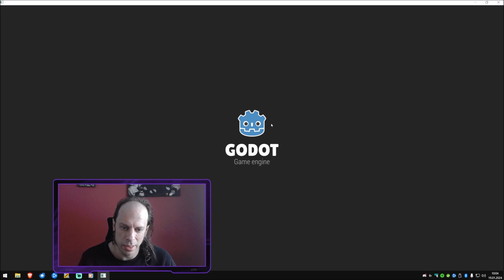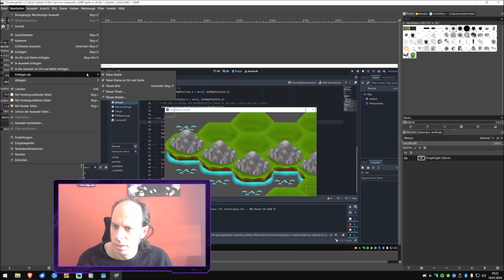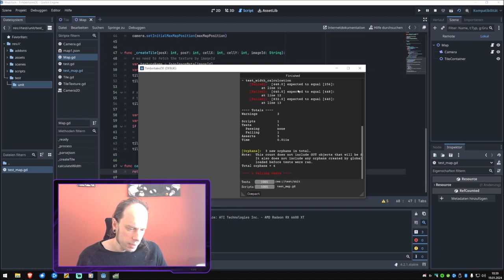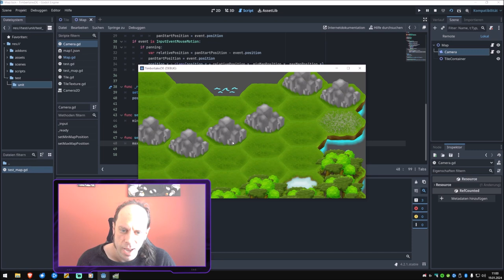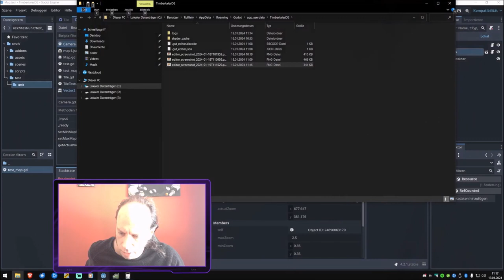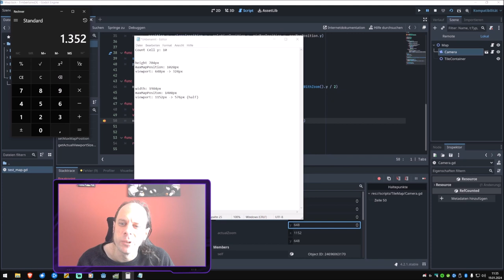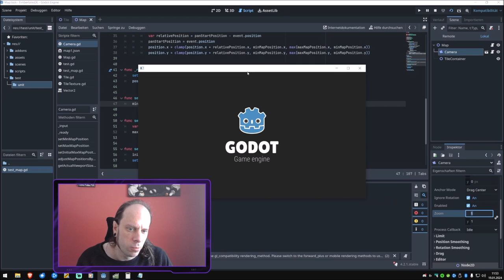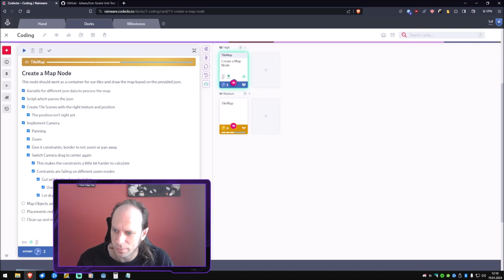Godot 4 Camera zoom and pan is working correctly - Unit testing with GUT [Day#5 Indie game dev vlog]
Finally our Godot 4 Camera2D object has a correctly working zoom and pan function. Unit testing with GUT was ongoing afterwards. Vlog Day5. We achieved quite a lot after one week of game development by only investing 10h. We have finally implemented the zooming and panning correctly, we draw the tilemap correctly and setup our first unit tests. Next week we need to have a stronger focus on project planing to plan our steps ahead and be a little more organised while the live stream is ongoing.

I appreciate your honest feedback to improve my channel :)